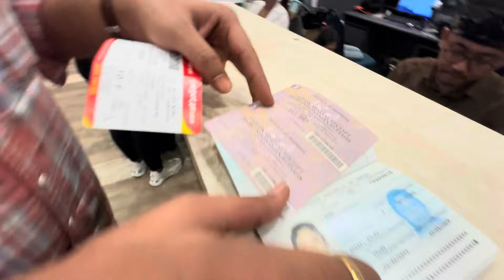Bali Vlog Day -1 Bali Dream Villa| Ulluwatu Temple| kehchak Dance